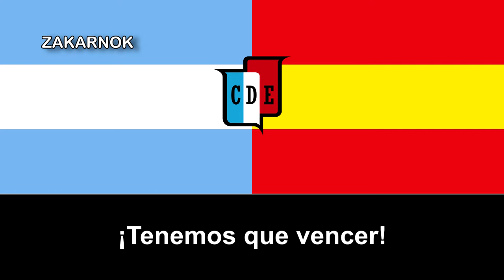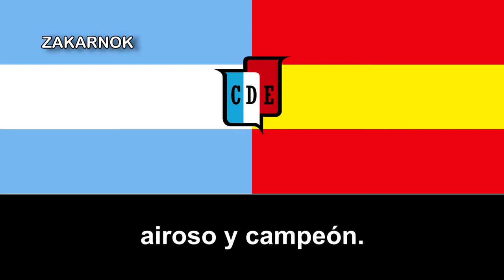Himno del Deportivo Español (Versión 2)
El Club Deportivo Español, cuyo nombre legal es Club Social, Deportivo y Cultural Español de la República Argentina (CSDyC Español de Argentina),​ es una institución deportiva de Argentina cuyo primer equipo de fútbol actualmente milita en la Primera C, cuarta división del fútbol argentino para los equipos directamente afiliados a la AFA.

Fue fundado el 12 de octubre de 1956 por inmigrantes residentes en la ciudad de Buenos Aires. A lo largo de los años se consolidó como uno de los clubes más importantes de la colectividad española en Argentina, llegando a contar con más de 25 000 socios en la década de 1980, así como también el que más se ha destacado en cuanto a actuaciones deportivas profesionales, habiendo participado durante quince años en la Primera División de Argentina.